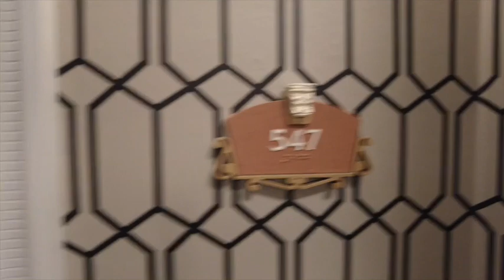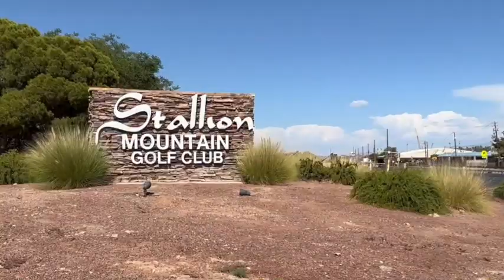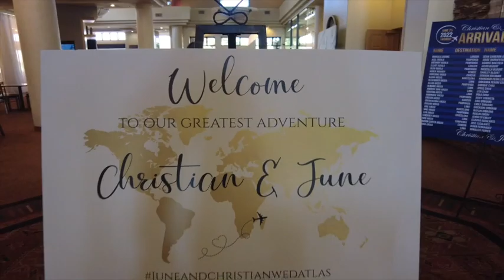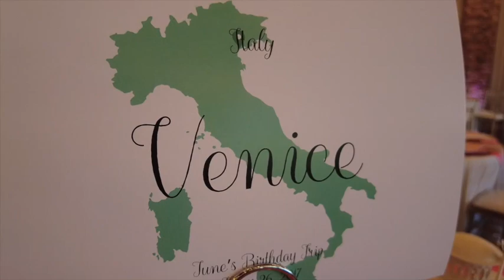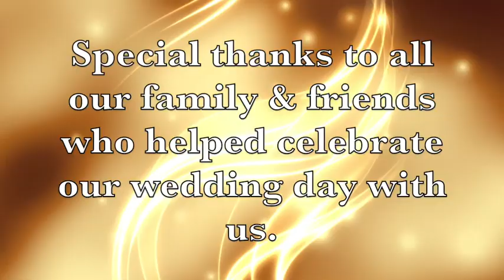June & Christian Wedding Video